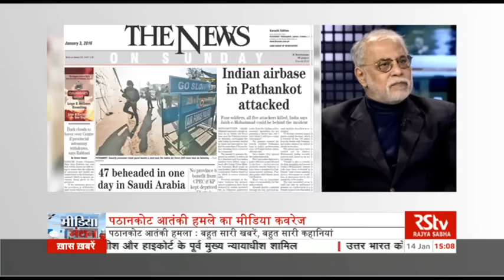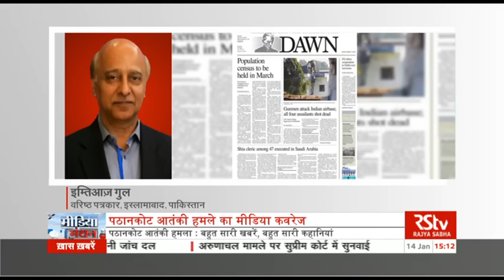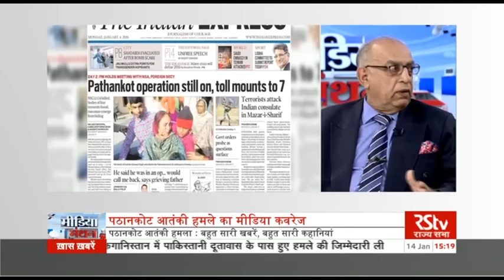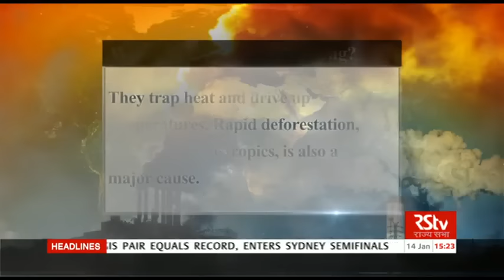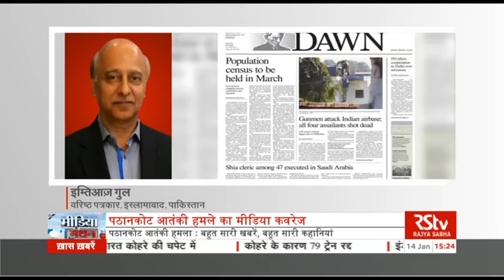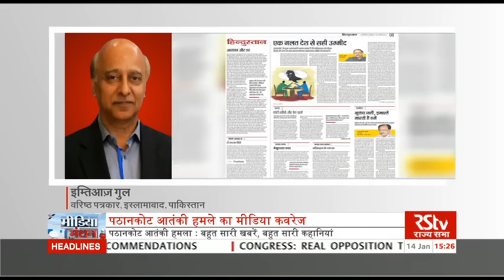Media Manthan - Coverage of Pathankot attacks on Indian & Pakistani news media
Guests: मनोज जोशी, वरिष्ठ पत्रकार ; कर्नल (रिटा.) वीएन थापर, रक्षा विशेषज्ञ ; प्रभु चावला, संपादकीय निदेशक, न्यू इंडियन एक्सप्रेस ; इम्तिआज़ गुल, वरिष्ठ पत्रकार, इस्लामाबाद, पाकिस्तान.

Anchor: Urmilesh